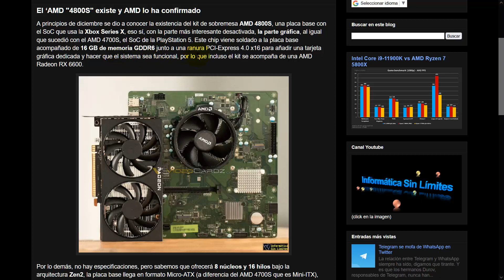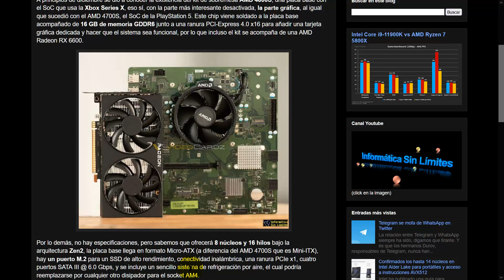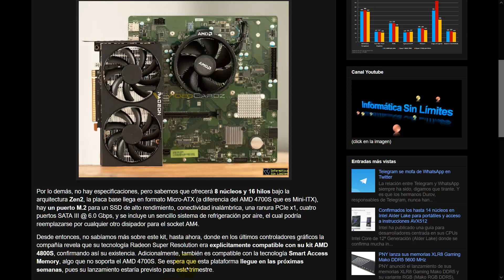El AMD "4800S" existe y AMD lo ha confirmado